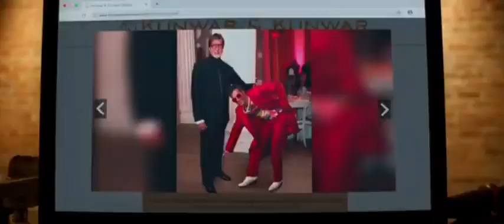Varun Dhawan comedy scenes ll full dhamaka 💥💥😜